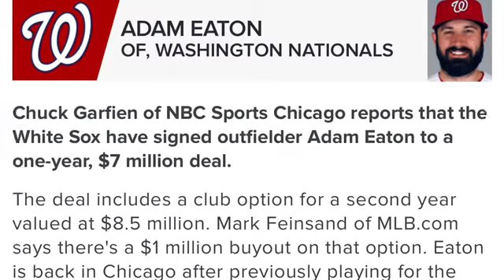Chicago White Sox Sign Adam Eaton Fantasy Baseball